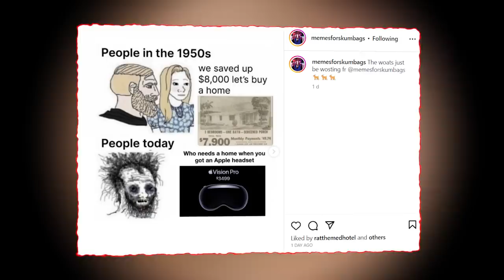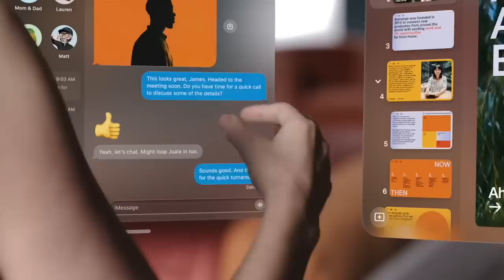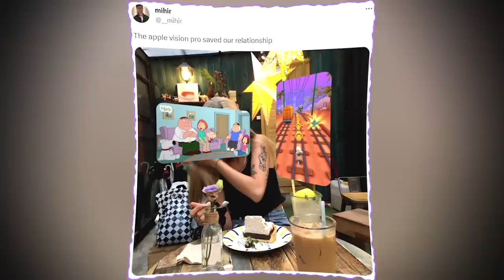Apple Vision Pro Becomes Instant Meme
Goofy ahh apple vision pro

2050 - Neon Skies

Dank Lollies
Larka
NorthstarUK
Phoenix Om3ga